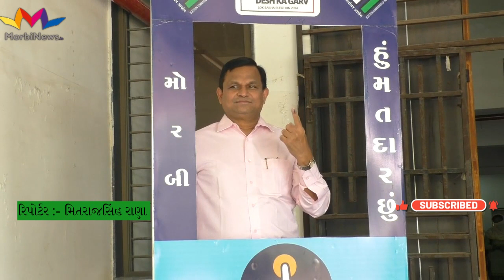મોરબીમાં જિલ્લા કલેકટર , ડીડીઓ અને અધિક કલેકટરે કર્યું મતદાન , જુઓ વીડિયો